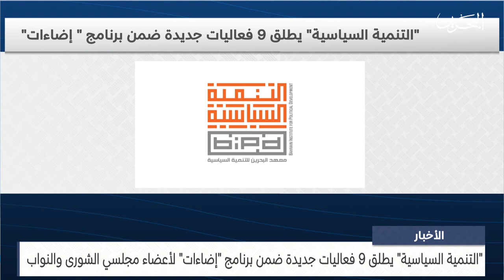مركز الأخبار : التنمية السياسية يطلق 9 فعاليات جديدة ضمن برنامج إضاءات لأعضاء مجلسي الشورى والنواب